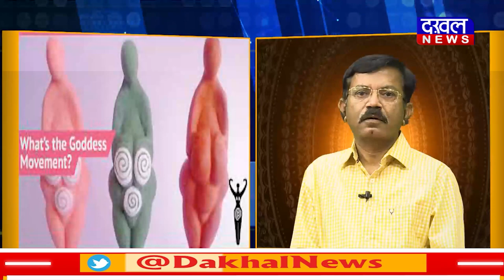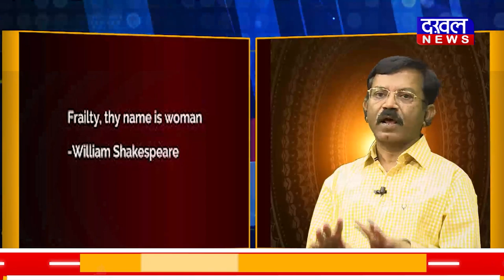DAKHAL NEWS शक्ति उपासना का भारतीय महापर्व - 1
शक्ति उपासना का भारतीय महापर्व - 1